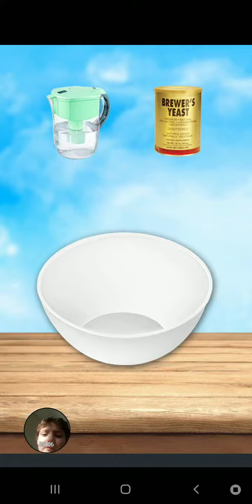Cooking food party style meals with healthy food